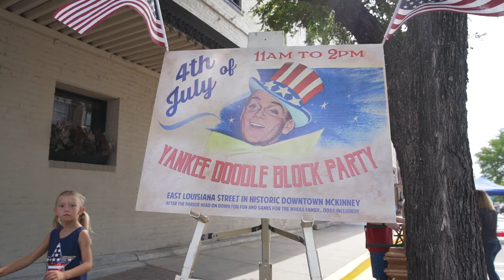Red, White, and BOOM! in McKinney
Just 30 miles north of downtown Dallas, McKinney is a picturesque city with a small-town feel that is quite different from the Metroplex's urban sprawl. Our friendly charm, green spaces and comfortable pace belie the fact that McKinney, with a population of over 198,000, is one of the fastest-growing cities in America. This is McKinney, Texas, and we are Unique by nature.